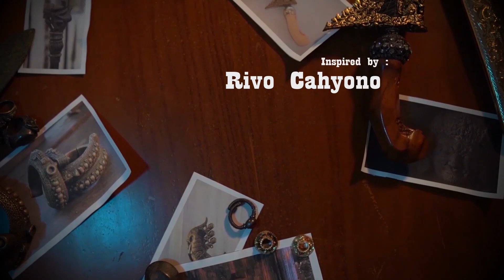Unboxing : Bantu Subcriber!!!?kita maharkan TONGKAT SEPUH milik subcriber Ethnic Indonesia Channel.